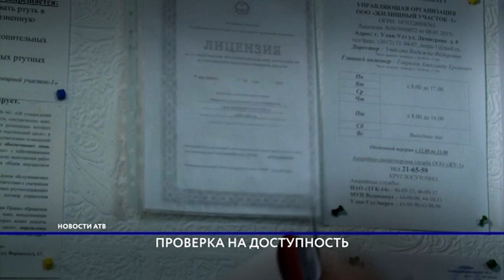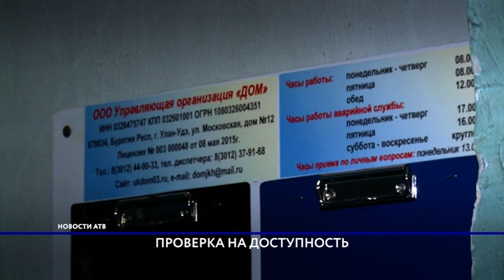В Улан-Удэ муниципальная жилищная инспекция проверила управляющие компании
Проверка на доступность. Муниципальная жилищная инспекция выявила нарушения в управляющих компаниях города. Правила обслуживания многоквартирными домами с недавних пор изменились, но многие организации то ли не успели подстроиться к нововведениям, то ли не захотели.